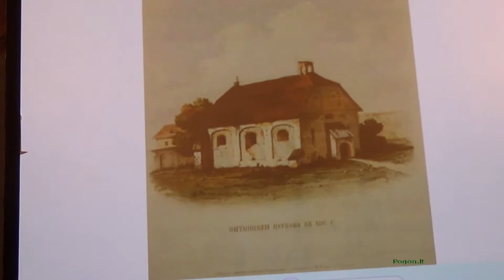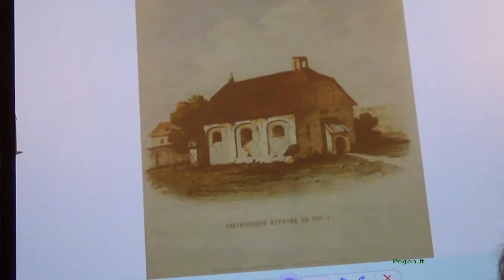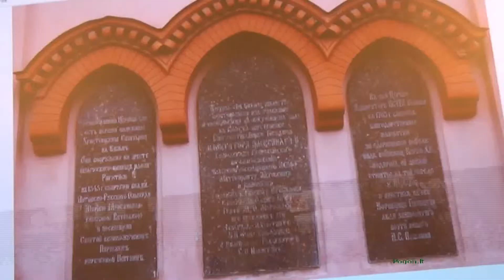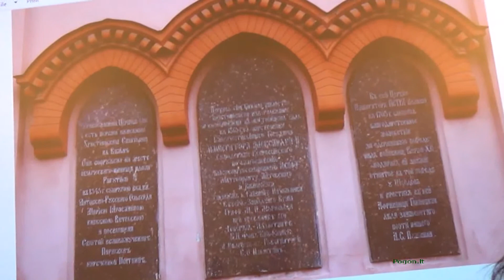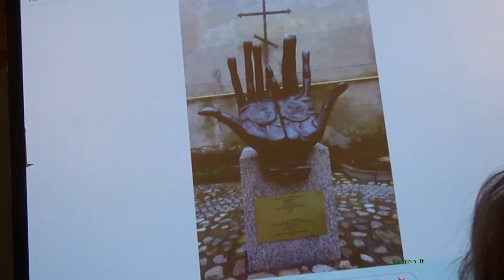Šv Paraskevijos Piatnicoscerkvė Cerkiew św Paraskewy Piatnicy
Stanislovo Žvirgždo paskaita „Vilniaus netektys: fotografija atskleidžia istoriją"